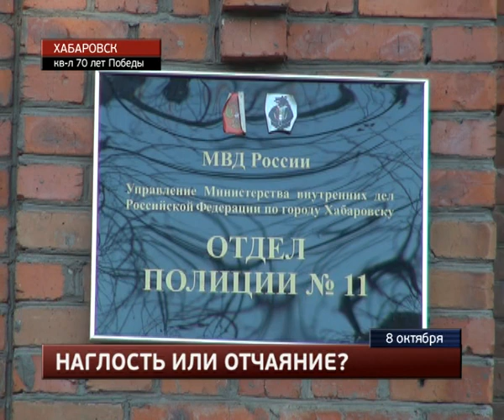Поймали магазинных воров